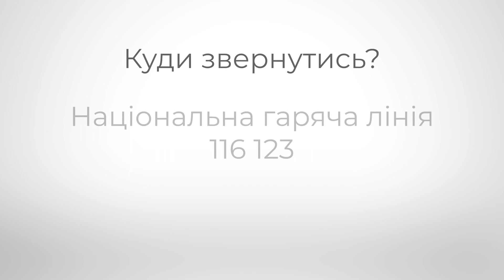Тобіас Тіберг, Посол Швеції в Україні, для кампанії "16 днів проти генерно зумовленого насильства"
Швеція, країна яка зараз головує в ОБСЄ, зробила питання ґендерної рівності та протидію ґендерно зумовленому насильству одним із свої пріоритетів головування у Організації в 2021 році. Щоб підтримати кампанію «16 днів проти ґендерно зумовленого насильства», Тобіас Тіберг, Посол Швеції в Україні, озвучив реальну історію однієї з жінок, що постраждала від жорстокого поводження.

Sweden, the current OSCE Chair-in-Office in 2021, has made gender equality and combating gender based violence a priority of its efforts in steering the work of the Organisation in 2021. To support the ongoing campaign “16 days against GBV”, Tobias Thyberg, the country’s Ambassador to Ukraine, lends his voice to highlight a real story of a woman, who suffered from abuse at home.